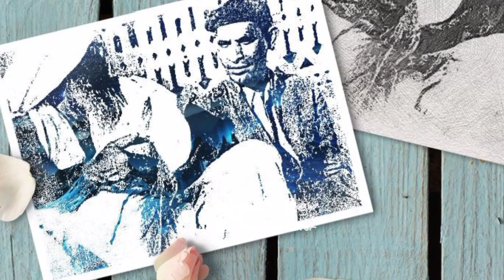EP50 साधना के अनुभव मेजर_जितेंद्र_कुमार_राणा_की_साधना_डायरी | जयगुरुदेव सत्संग